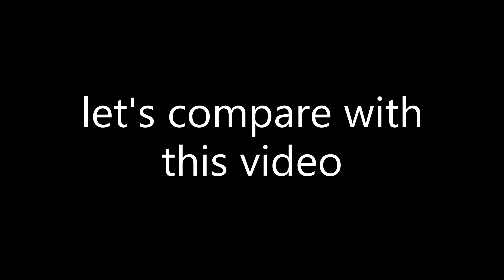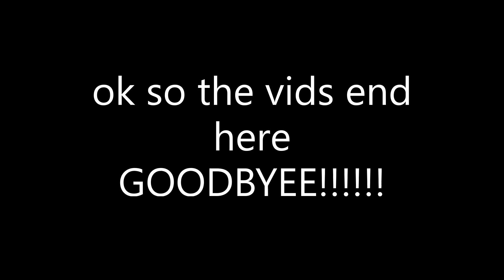WHAT!! mythical TOH Glitch Roblox Tower of hell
cya next vids!
thx for subssssssssssss